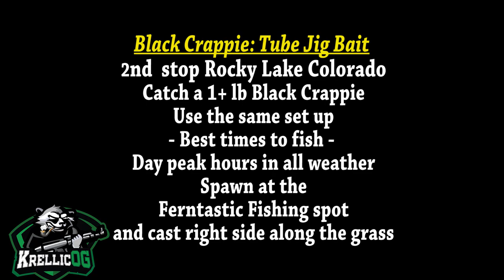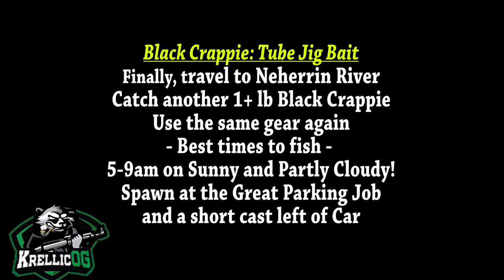🎣 Black Crappie: Tube Jig Bait Mastery Mission Guide - Fishing Planet / The Fisherman🎣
🎣 A simple and quick guide to completing all of the Mastery Missions in Fishing Planet / The Fisherman🎣

✅You can also find me on at Twitch.tv/KrellicOG soon - Please drop me a follow also and come hang out and watch some upcoming events live (Coming soon).  ✌

🎮Fishing Planet is a free PC game through steam and on the PlayStation 4 which you can download and also become addicted to. You should all check it out if you have not yet. 🎮